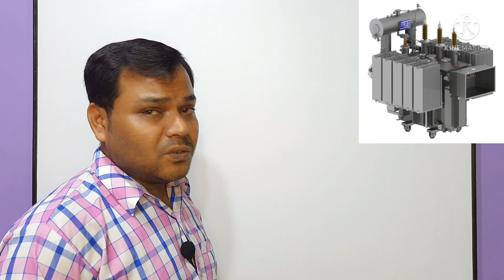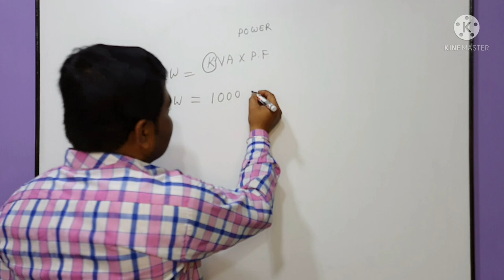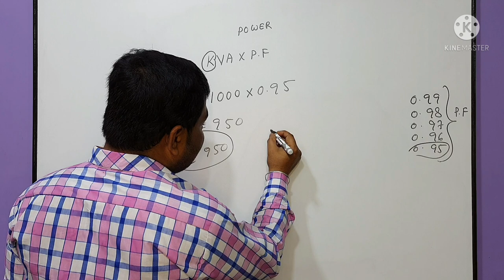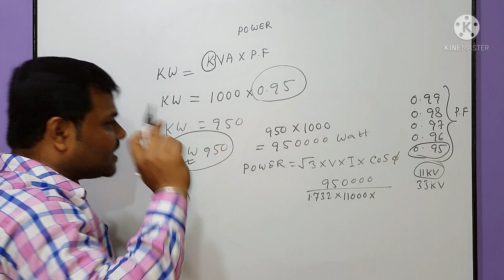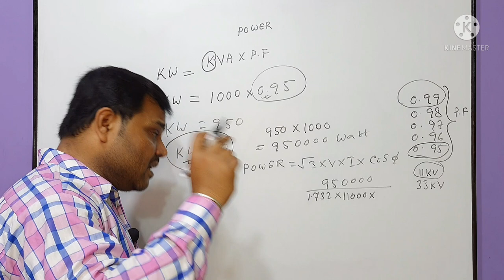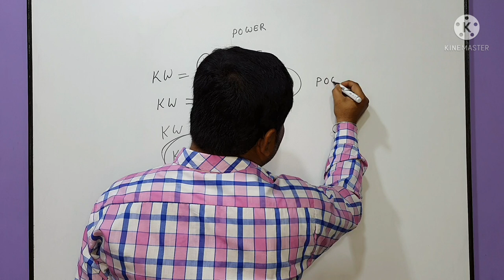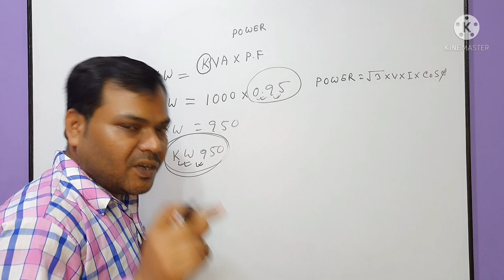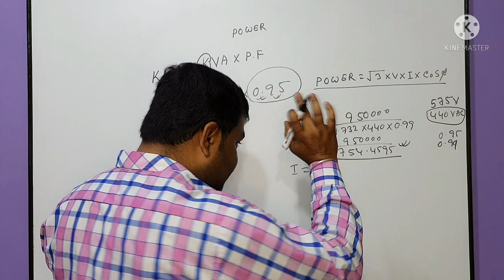transformer full load current calculation | transformer current formula | kva to amps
about this video :
Dosto Aaj ki is video me maine Aapko 11kV/33kV Transformer Calculation Formula full details is ke bare me baat ki hai ummeed hai aapko ye video bhuat pasand aayega Thanks you so much.

Phone Call : 11AM to 5PM